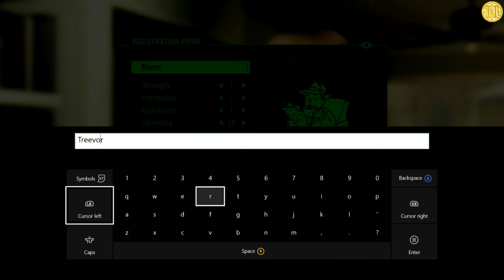Fallout 4 Preview (Xbox One) [HD 1080P]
In this video, we show a preview of the upcoming game ‘Fallout 4’ for the Xbox One. Video was Recorded and Voiced by The Hidden Levels one and only Manic Ado.

Title: Fallout 4
Genre: RPG
Developer: Bethesda Game Studios
Publisher: Bethesda Softworks
Release Date: 10 Nov, 2015
Price: £49.99 / $59.99
Size: 25.7GB